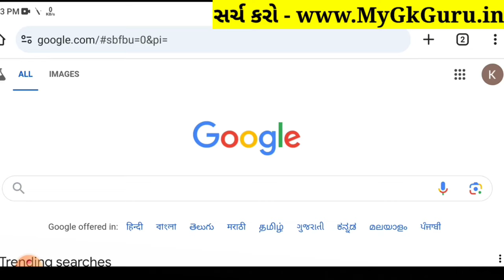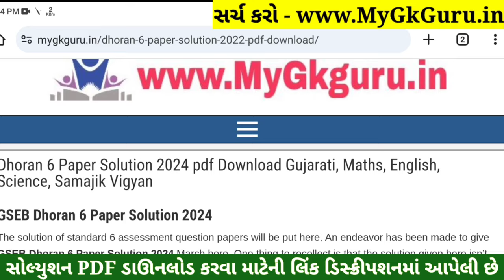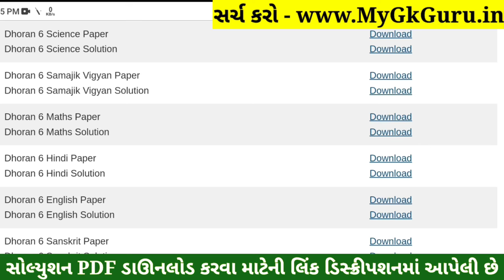💥 Std 6 English Paper Solution 2024 80 Marks, Dhoran 6 English Paper Solution 2024 STD 6, 18 October